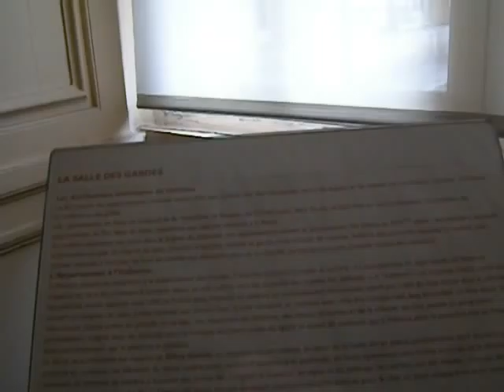Floor of Hidden Gold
I am American-born and have lived in France since 1994.  (I am a French citizen now, also.)  I have to really pay attention to make sure I understand what I am reading and hearing.  I have to verify things constantly.  The language is tricky!  What I heard and read about this room is amazing!

This "mirrored office" is in the Château de Maisons in Maisons-Lafitte, France, just to the West of Paris.  Considered the masterpiece of Mansart, it is from the 17th century and has an interesting history.  The outbuildings and gardens were lost bit by bit over time, but the main château is still there and well worth the visit.  From October through March, inclusive, the first Sunday of each month, it is free, also, and there is a famous racetrack nearby.  Maisons-Lafitte is one of France's most prominent "horse cities."  The telephone number here is 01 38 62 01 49.  I am available as a private guide and more.

I did not like Versailles on a recent visit, but have several clips of it on YouTube and Dailymotion, as I do of this place, which I found superior in pretty much every way to ugly, crowded, vulgar Versailles.  Mirrors were a super status symbol, and I found the famous Hall of Mirrors in Versailles a rather dinky, very dismal disappointment.  This place, however, has many mirrored interiors, each more stunning than the last!  This quite small round "office," mirrored, has an incredible floor of marquetry.  If my understanding is correct, not only was gold hidden under the floor, just beyond the Guards' room, but is mixed IN with the marquetry.  Or was!

Photos and videos are permitted in this place, and it was not crowded.  There is a small gift shop but no place to eat here.  This might be a good morning visit from Paris (there is public transportation and one can see La Défense in the distance, just a few miles away), then lunch or a picnic, then the famous racetrack.  Again, I can take you there, provide you with customized itineraries, facilitate your business here, I do export, I consult, and I assist with expatriation to France, particularly from the USA.  I also teach and train.  A lot of stuff!  I am an international going concern, and can legally do what I am qualified to do, as long as it is legal.